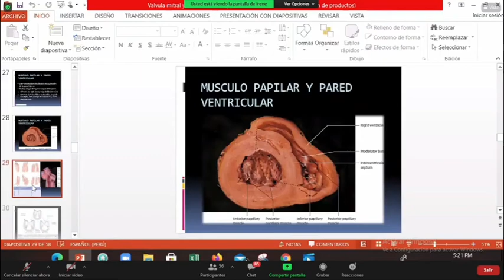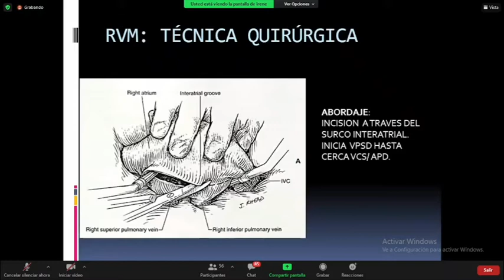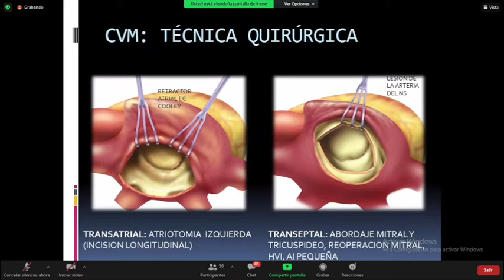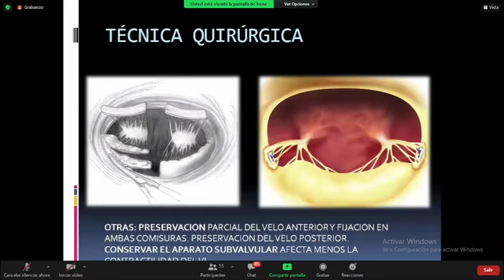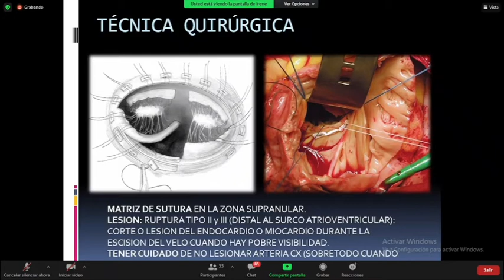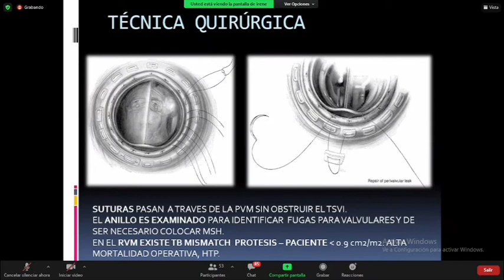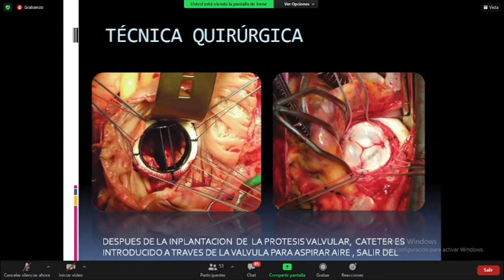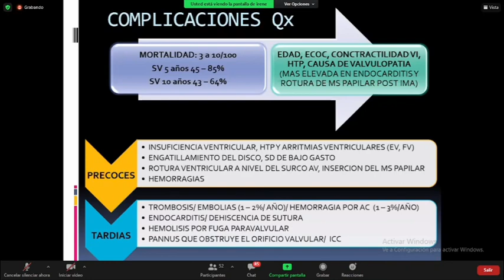Clase 4 (Torácico): Válvula mitral reemplazo valvular mitral parte 2